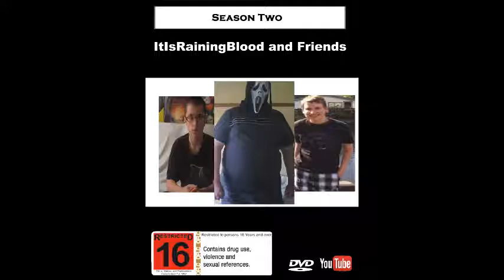ItIsRainingBlood and Friends Season 2 Soundtrack: "Heavy Is The Head" by Zac Brown Band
This song was featured in ItIsRainingBlood and Friends (S02E06).